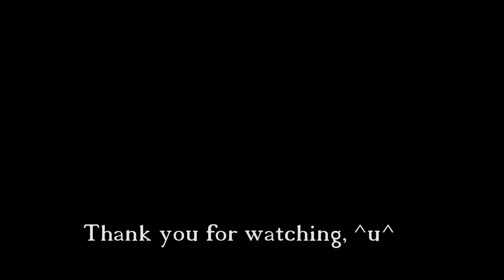Boku no Hero Academia, Make your own Colouring Book [Speed Drawing and Colouring]